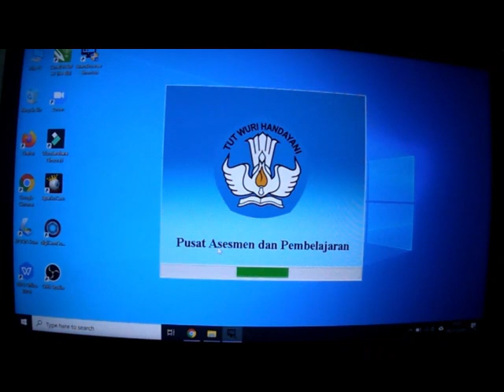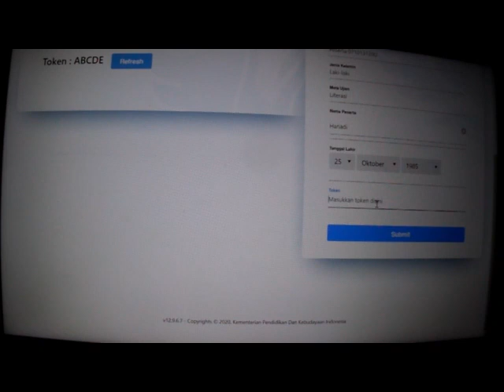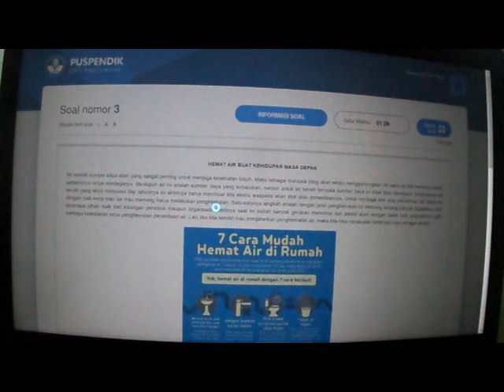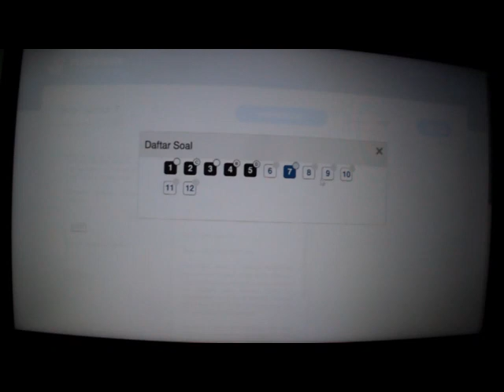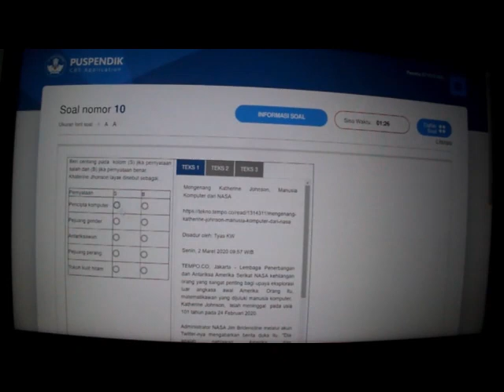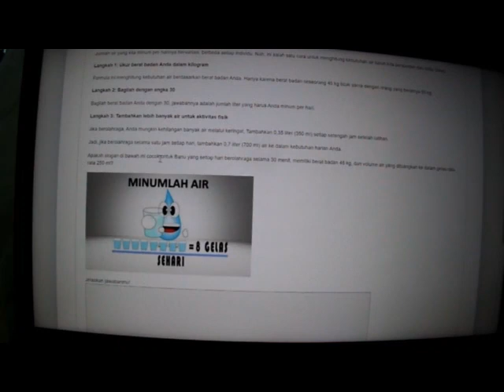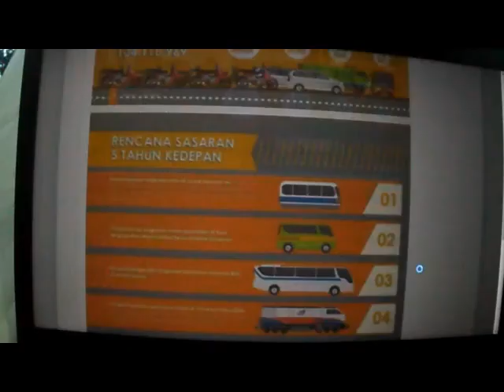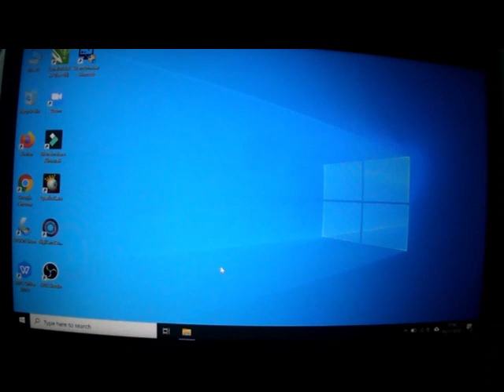Tatacara Ujian Asesmen Kompetensi Minimum I AKM I Exambrowser I Proktobrowser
Asesmen Kompetensi Minimum
Adalah mengukur kompetensi berpikir atau bernalar siswa ketika membaca teks (literasi) dan menghadapi persoalan yang membutuhkan pengetahuan matematika (numerasi).

 Survey Karakter dan Lingkungan Belajar
Sedangkan Survey karakter dan Lingkungan belajar adalah mengukur luaran belajar yang lebih bersifat sosialemosional, serta kualitas proses belajar-mengajar di tiap sekolah.

 Asesmen Kompetensi Minimum (AKM)
• Kata Minimum mengacu kepada tidak semua konten di dalam kurikulum diukur di dalam AKM.
• AKM akan mengukur keterampilan dasar: literasi dan numerasi. Kemampuan bernalar tentang teks dan angka. Kompetensi tersebut dibangun dari jenjang dasar sampai menengah dalam suatu learning progression.
• AKM berbentuk survey dengan sample siswa kelas 4, kelas 8, dan kelas 11 – tidak melaporkan hasil individu siswa namun laporan agregat yang berfokus kepada peningkatan internal dari waktu ke waktu bukan komparasi antar kelompok.